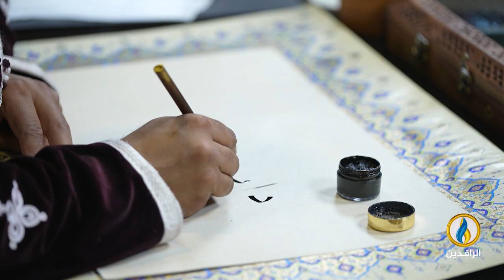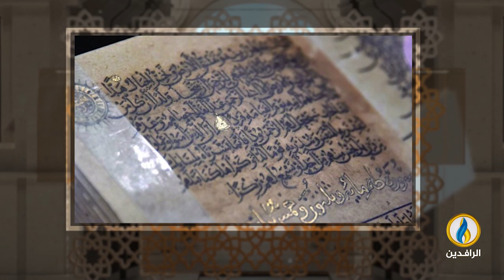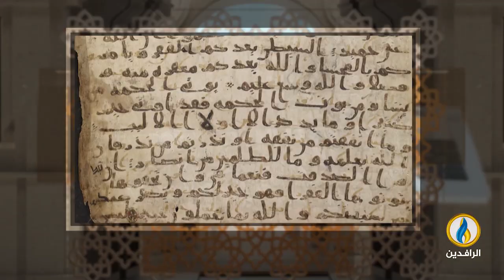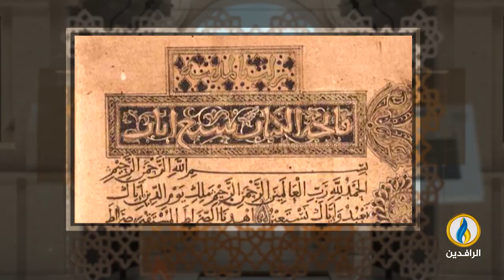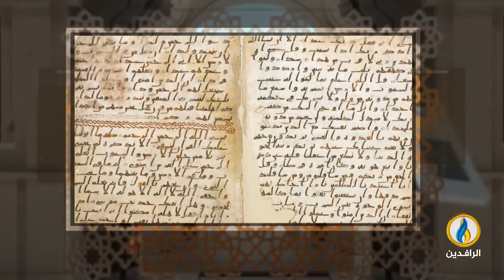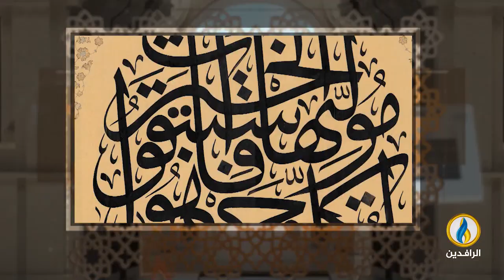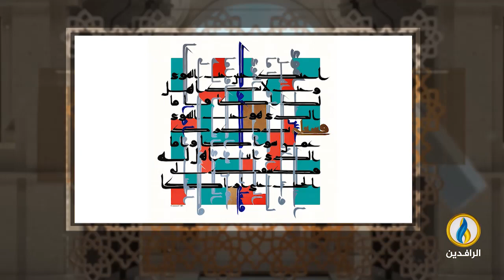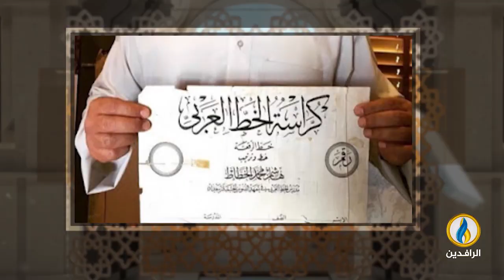فضاءات | الحلقة 330 | الخطاط والأكاديمي العراقي د. مثنى عبد الحميد العبيدي